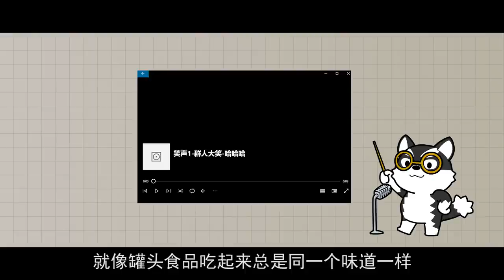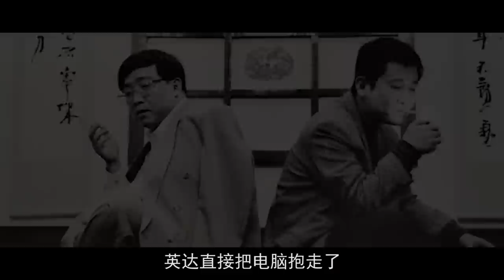《编辑部的故事》《我爱我家》……中国情景喜剧发展史 · 上【小片片说大偏】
小片片说大片 编辑部的故事 我爱我家 情景喜剧 童年回忆 本频道制作的所有解说视频都是针对电影或电视剧的，绝对符合平台的使用政策。